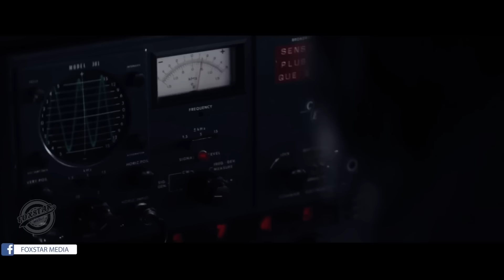La Rosa de Guadalupe 2024: "ELENCCIONES DEL CORAZÓN" (Part 2) Full HD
lrdg 2024 La Rosa de Guadalupe 2024: "ELENCCIONES DEL CORAZÓN" (Part 2) Full HD

La Rosa de Guadalupe 2024: "ELENCCIONES DEL CORAZÓN" (Part 1) Full HD